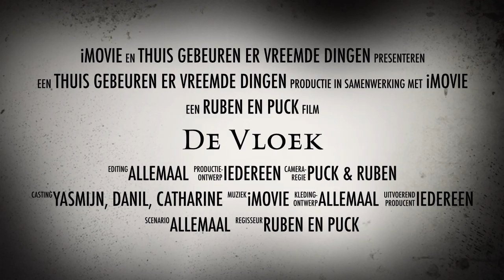De vloek - Trailer | IFFR 2019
De vloek is part of Kids Only 2019.